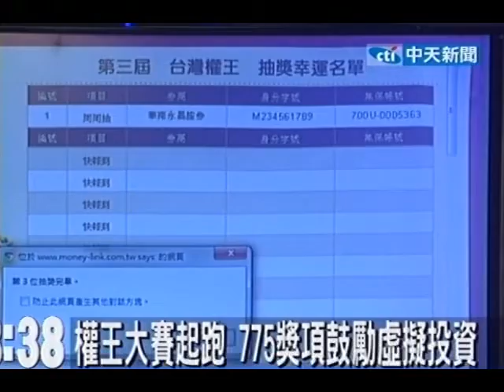權王大賽起跑 775獎項鼓勵虛擬投資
中天新聞》中國時報與證券交易所與櫃買賣中心，元大寶來證券、日盛證券、台灣工銀證券、永豐金證券、兆豐證券、凱基證券等6家券商共同舉辦「第3屆台灣權王大賽」，為期2個月的權證投資競賽，即日起正式開放報名，以期能響應並達到拓展推廣權證交易之目的。